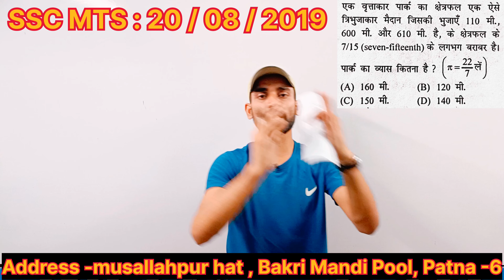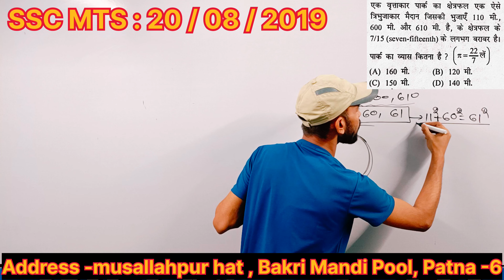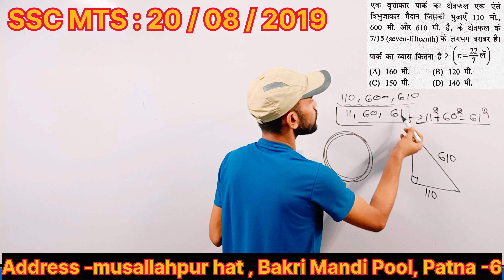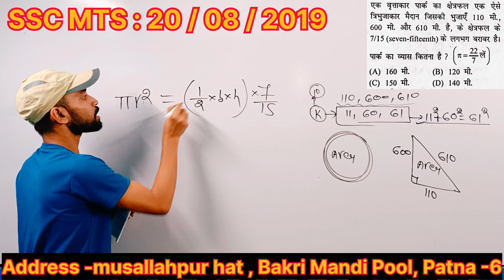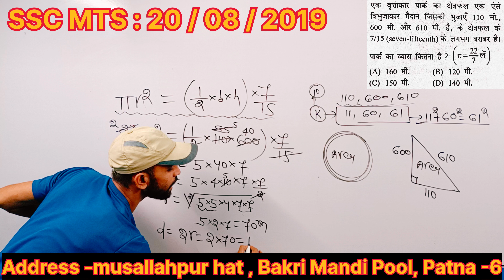Mensuration || क्षेत्रमिति || SSC Math || SSC MTS 2023 || SSC GD 2022 || ALP MATH 2023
Mensuration
SSC mensuration
SSC MTS mensuration
SSC CGL mensuration question
Competitive previous year mensuration question
NTPC previous year mensuration question
Railway math
Competition
Competitive previous year math
How to solve competitive mensuration question
How to fast solve complete previous year mensuration question

How to preparation of math
How to preparation of SSC math
How to preparation of CHSL math
How to preparation of MTS math
How to solve Group D math
How to preparation of group D math
How to solve NTPC math
How to preparation of NTPC exam
How to do fast calculation in math
How to do solve competitive math
How to do fast solve completely math
Competition math mein speed kaise badhaen
Competition ki math fast kaise banaen
Short trick of math
Math calculation mein samay kaise bachayen
Math ki calculation exam mein fast kaise karen
SSC ki math ki taiyari kaise karen
Railway math ki taiyari kaise karen
Railway Exam mein math ke कौन-कौन se chapter aate Hain
SSC exam mein Math ke kaun se chapter puche jaate Hain

SSC
SSC MATH
CGL
CHSL
CPO
MTS
SSC-GD
GROUP -MATH
NTPC MATH
SSC GD MATH
BSSC MATH
COMPETITIVE MATH
ALP MATH

सरकारी नौकरी की तैयारी कर रहे सभी अभ्यर्थियों की पसंदीदा संस्थानों में से एक प्रिंस पटना वाले है जो वर्तमान समय में शाहगंज , बकरी मंडी , पटना , 800006 के नियर में संचालित हो रही है P2 सर के माध्यम से

👉 केंद्र और राज्य स्तरीय सभी परीक्षाओं में मैथ से संबंधित जो प्रश्न पूछे जाते हैं उन मैथ्स के प्रश्नों को पीटू [ P2 Sir ] सर के माध्यम से तैयारी कराई जाती है बहुत ही सस्ती और सरल तरीके से सर के द्वारा मैथ सिखाई जाती है

👉 पीटू सर के माध्यम से गणित के 25 प्रश्न की टेस्ट सीरीज चलाई जाती है जो प्रतिदिन सोमवार से शुक्रवार तक चलती है

👉 प्रतिदिन टेस्ट खत्म होने के तुरंत बाद सर के द्वारा सभी 25 प्रश्नों का सरल और कम समय में बनाने की विधि बताई जाती है डिस्कशन के माध्यम से

👉 गणित के टेस्ट सीरीज एसएससी 🔥 रेलवे 🔥 एसएससी जीडी 🔥 ग्रुप डी 🔥 एनटीपीसी 🔥 स्टेट एग्जाम में पूछे जाने वाले गणित के प्रश्न की टेस्ट सीरीज के माध्यम से तैयारी कराई जाती है

👉 यदि आप पटना में रहकर सरकारी नौकरी की तैयारी कर रहे हैं तो एक बार अवश्य टेस्ट सीरीज ज्वाइन करें और लाभ उठाएं

My Ofline Coaching Institute Address : musallahpur hat 🔥 Shahganj 🔥 Bakri Mandi pool 🔥 Patna 🔥 800006

Facilities Provide By Prince PatnaWale 👇

👉Test Series 25  Questions Per Day Monday To Friday

👉Math Foundation Batch Zero To Hero Level

👉R S Aggarwal Full Math Book Solution

👉 For any other information regarding to batches

👉 Instagram ID link 👇

My Edu YouTube Channel Name:

Prince PatnaWale
Prince Patna Wale
PatnaWale Prince